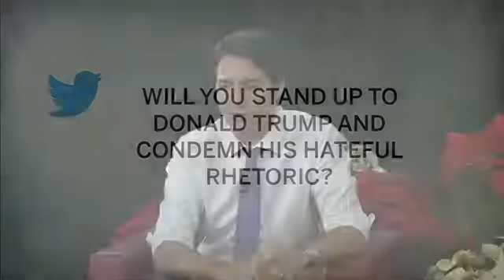Justin Trudeau takes on Donald Trump